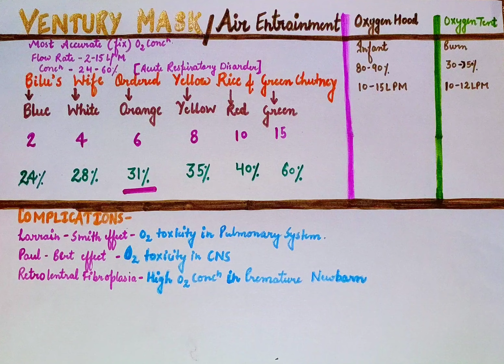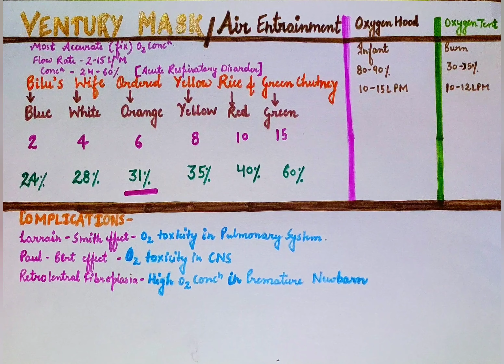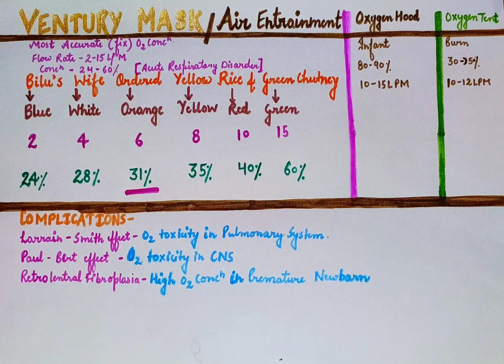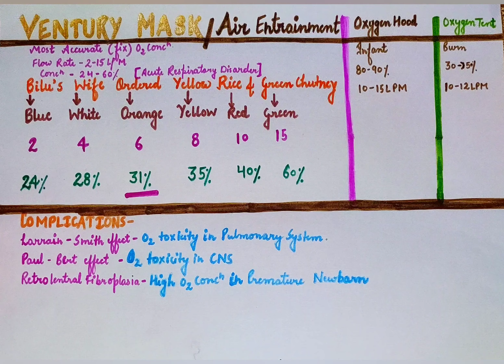Oxygen Therapy and Methods of Oxygen administration part-2 / Venturi mask / oxygen hood/Oxygen tent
Oxygen Therapy and the methods of Oxygen administration part-2

Venturi mask - administered fix amount of concentration
Colour code of Venturi mask
Blue -2 lpm
White - 4lpm
Orange - 6lpm
Yellow - 8lpm
Red - 10lpm
Green- 15 lpm

Oxygen hood - for infant
Oxygen tent

Complications of Oxygen administration
Lorraine Smith effect
Retroentral fibroplasia
Paul berg effect